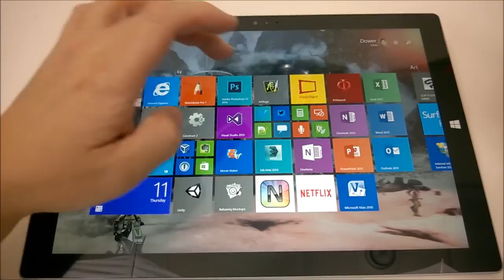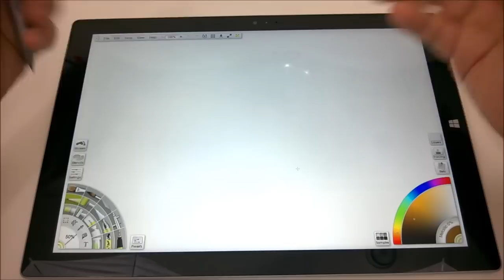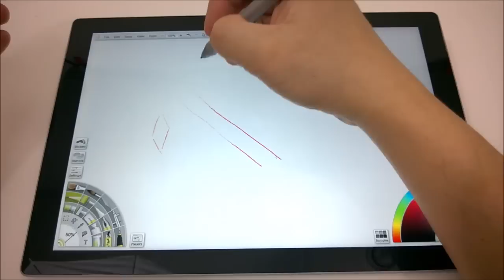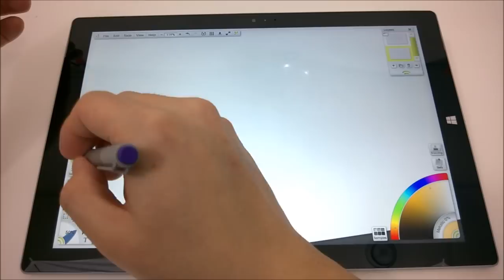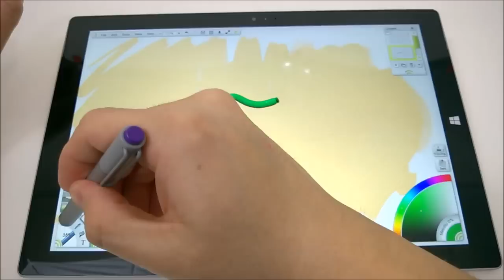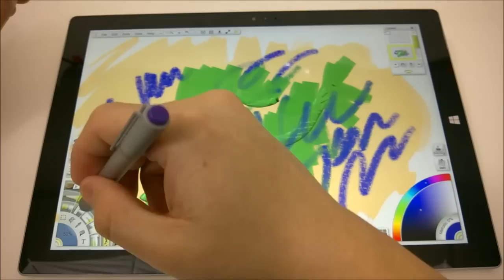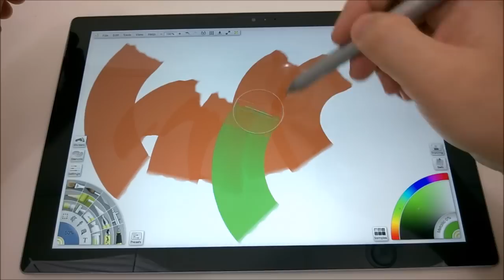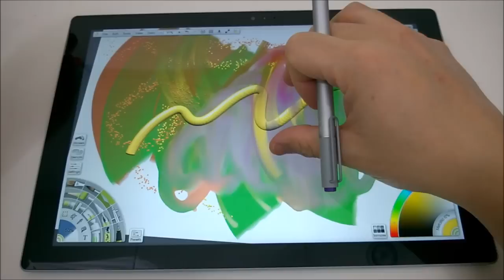ArtRage 4 on the Surface Pro 3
Tracy, one of my subscribers asked me to demo how ArtRage 4 runs on the Surface Pro 3 with its N-Trig digitizer. So here it is, I must confess that I'm not showing off my art skills here, and I'm pretty much just doodling on it, but I run through the various tools to see if there is any kind of lag or pen issues.